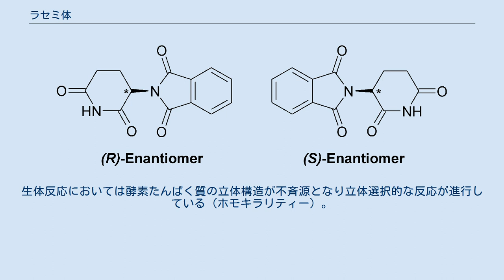ラセミ体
サリドマイドのR体とS体 ラセミ体（—たい） (racemate) とは、立体化学の用語で、キラル化合物の2種類の鏡像異性体（エナンチオマー）が等量存在することにより旋光性を示さなくなった状態の化合物のこと。
日本語の「ラセミ体」は、ラセミ混合物 (racemic mixture) を表す場合と、ラセミ化合物 (racemic compound) を表す場合とがある。
 キラル化合物の2つのエナンチオマーをそれぞれR体およびS体とすると、ラセミ混合物とはR体とS体とを等モル量混合したもののことであり、ラセミ化合物とはR体とS体の分子が、分子間力や水素結合などの分子間相互作用により 1:1、あるいは n:n の数比でつくった会合体のことである。
ラセミ体では各分子の旋光性が互いに打ち消し合い、観測されなくなる。
 エナンチオマーの旋光度が小さすぎて観測できなければ旋光度測定によるラセミ体の判定はできないが、その場合でもR体とS体を混合すれば融点の変化は観測できる。
旋光分散 (ORD)、円二色性 (CD) の測定により光学活性が明らかになることもある。
 ラセミ混合物を結晶化すると、R体またはS体のみの結晶よりも、両者が1:1で対を形成したラセミ結晶が析出しやすい。
これは、R体とS体が相補的に充填されるため、より高密度で安定な結晶となるためであり、この現象はオットー・ヴァラッハにちなみヴァラッハ則 (Wallach's rule) と呼ばれる。
 ラセミ化 (racemization) とは、何らかの化学反応により、キラル化合物の鏡像体過剰率が低下してラセミ体に近づく、あるいは最終的にラセミ体になる現象のことである。
 たとえばα-アミノ酸を強塩基下におくと、カルボニル炭素のα位のプロトンが引き抜かれた共役塩基、さらにアミノ酸のもう一方のエナンチオマーとの間に酸塩基反応による平衡が起こる。
ラセミ化が進行している間の過渡的状態をさして部分ラセミ化と呼ぶことがある。
その平衡反応の順・逆反応速度については、エナンチオマーは光学活性以外の物理的性質は等しいために、最終的な平衡状態においては異性体比は 1:1 の等量混合物となる。
その結果、α-アミノ酸の鏡像体過剰率は最終的にゼロ、すなわちラセミ体となる。
 反応によるラセミ化以外にも、アトロプ異性体やヘリセンなどのような立体障害によるキラル化合物は、加熱することで分子運動が活発になりラセミ化することがある。
 原義では光学活性体が失活することをラセミ化、そしてその結果をラセミ体と呼んでいたが、派生的に結果としてラセミ混合物を与えるプロセスをラセミ化と言い表す場合もある。
すなわち、不斉点が存在しないアキラルな出発物質から、キラル中心を持つ成績体が得られる反応においては、周りから立体選択的な反応条件を設定しない限りはラセミ体が生成する。
言い換えると、アキラルな化合物を原料とした、アキラルな条件で行った反応では、2通りのエナンチオマーが生成する可能性があっても得られるのはラセミ体である。
もしも生成物が鏡像体過剰である場合は、外部から何らかの不斉源が関与していることになる。
それは多くの場合は不斉触媒だが、円偏光を不斉源とする反応もいくつか知られる。
生体反応においては酵素たんぱく質の立体構造が不斉源となり立体選択的な反応が進行している（ホモキラリティー）。
 ^ Otto Wallach, Liebigs Ann. Chem. 1895, 286, 90-143. ^ Carolyn Pratt Brock, W. Bernd Schweizer, Jack D. Dunitd, J. Am. Chem. Soc. 1991, 113, 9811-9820.